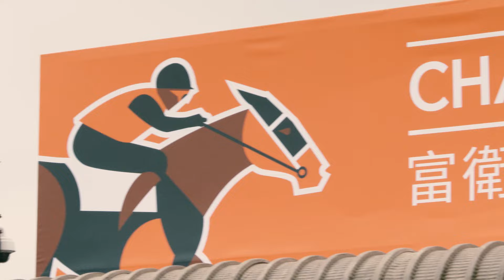【2024 富衛保險冠軍賽馬日】賽日精彩時刻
【富衛保險冠軍賽馬日】一年一度舉世矚目馬壇盛事富衛保險冠軍賽馬日圓滿結束，三場一級賽均由中國香港代表囊括；4歲良駒「賢者無敵」贏得主席短途獎首膺一級賽錦標；「永遠美麗」捧走冠軍一哩賽為馬主延續傳奇；「浪漫勇士」越戰越勇連續三屆橫掃女皇盃，讓我們一同回顧賽日賽場內外的精彩瞬間。